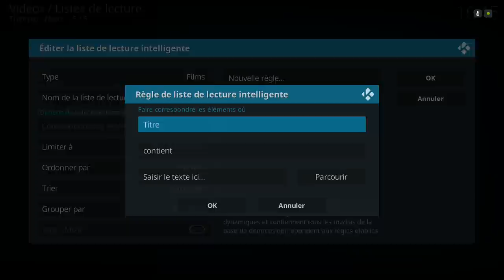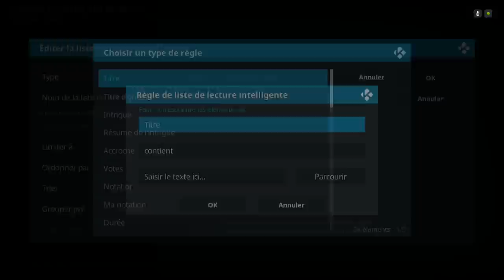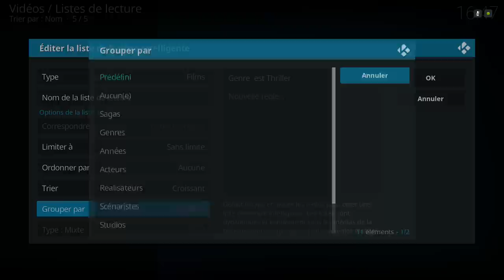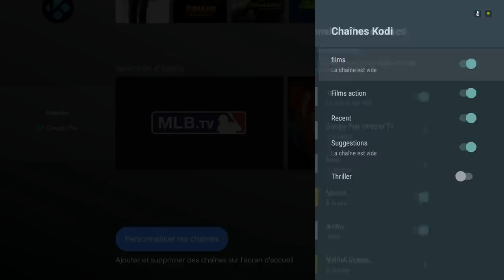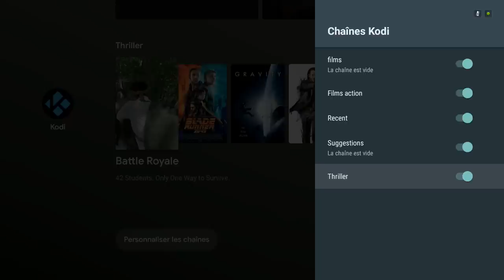Créer des listes de lecture intelligentes sur KODI + les Ajouter sur le lanceur Android TV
➡️En savoir plus sur Gearbest avant de commander (guide et conseils)
📌 Les infos et liens utiles:

➡️ Ajouter son propre contenu sur Kodi avec téléchargement automatique des jaquettes, résumés, chanteurs, notes etc ...

📌 Matériel utilisé pour réaliser la vidéo :

➡️ Micro Cravate: RODE SmartLav Plus